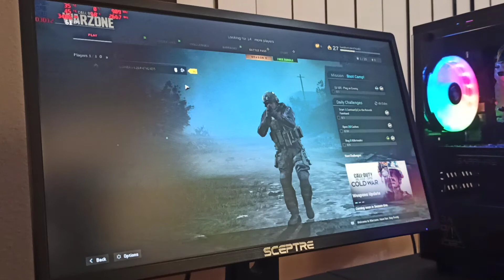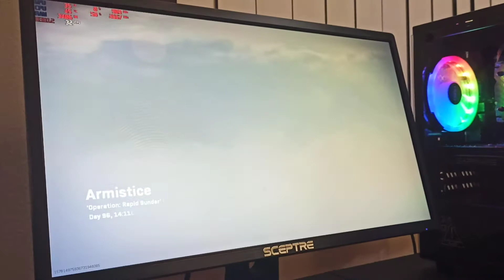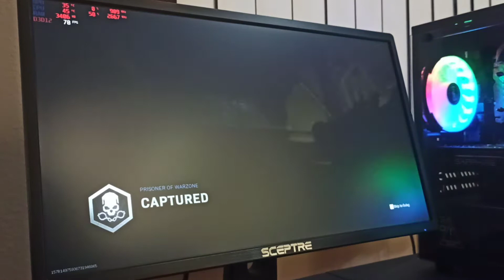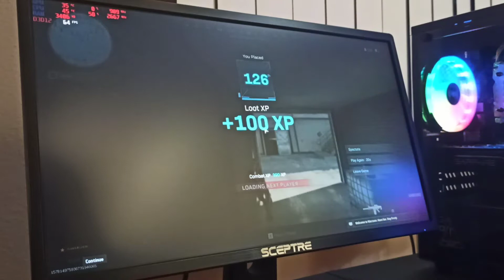COD Warzone- Intel X3440, RX 470 4GB, 10GB DDR3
warzone at 720P Low settings Average FPS 60